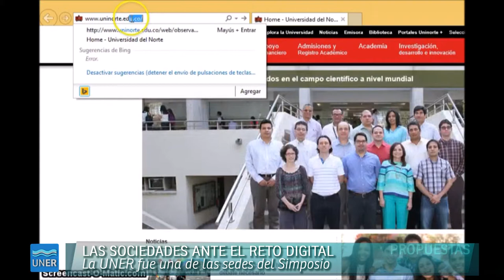La Sociedad ante el Reto Digital